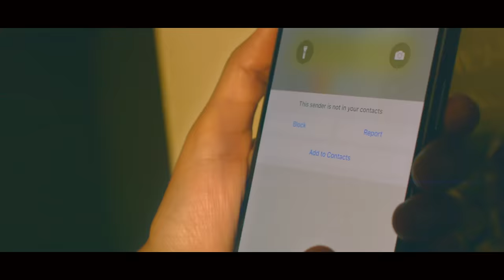NEENE NEENE - Sangeetha Rajeev | Sonu Nigam | Starring Shine Shetty | Official Music Video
Neene Neene is a dream collaboration of the new age Pop Icon Sangeetha Rajeev with India’s most favorite voice, the legendary Sonu Nigam. It’s a beautiful romantic single starring Sangeetha Rajeev and the Winner of Big Boss, the current heartthrob of Karnataka, Shine Shetty.
Special thanks to Sonu Nigam sir for accepting to sing an independent song and taking it to next level. Kannadigas love you sir.

Credits -
Singers - Sonu Nigam, Sangeetha Rajeev
Starring - Shine Shetty, Sangeetha Rajeev
Composer - Sangeetha Rajeev
Lyrics - Sangeetha Rajeev, Srinath Hadagalli
Programming - Alex David
Mixing - Edi Studios
Mastering - Manjunath Naidu
Recording Studios - SaRa Studios
Sonu Nigam Recording Engineer - Pramod Chandorkar, Mumbai

Directed and Edited By - Akash Joshi
DI - Nikhil Harsha
Artwork & Design - Roshan D’Souza
Camera Crew - Vignesh, Pramod, Sagar
Drone Operator - Vignesh

Shine Shetty Styling & Costume Design: Teju Kranti & Banana Club

Location Partner - Sante, Koramangala & Rasta cafe, Mysore Road

Special thanks to Pramod, Zulfikar Ahmed & Saira Makani

Neene Neene Lyrics -
xx
Hrudayadha baditha
Manasina thuditha
Nannali
Shuruvaagidhe ninagaagiye

Sahisadha viraha
Bayasidhe saniha
Nannali
Hecchagidhe thaanagiye

Moohadha ee sparshavu
SeLedidhe eega nannanu

KaaNadha ee harushavu
Karedidhe nannanu ...

Neene neene nee nanna
Kanasina kare
Aasare

Nenapina nere
Kai sere

Bhaaninaa chandranu
Modadhaa mareyal yekiruvanu?

Muddhaadha aa ninna
Maathalle iro, naguvalli adagiruvanu

Saagutha ninna jotheyali nannane naanu marethenu
Badhukina prathi hejjegu guruthu neenaagiru

Kanasina kare
Aasare

Nenapina nere
Kai sere
xx